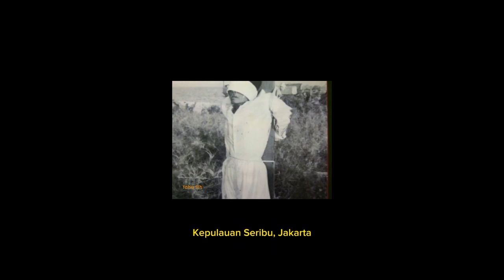Cerita Sedih Di Balik Foto Soekarno Menangis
Presiden Soekarno pernah menangis dua kali salah satunya menangisi seorang pemberontak yang mendapat vonis tembak mati. Tercatat dalam sejarah Indonesia yang tidak ada di dalam buku sejarah di sekolahan bahwa Presiden Soekarno pernah menangis dua kali. Simak penjelasan lengkapnya di dalam video

hastags